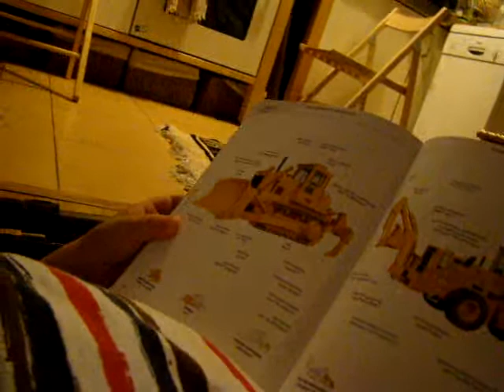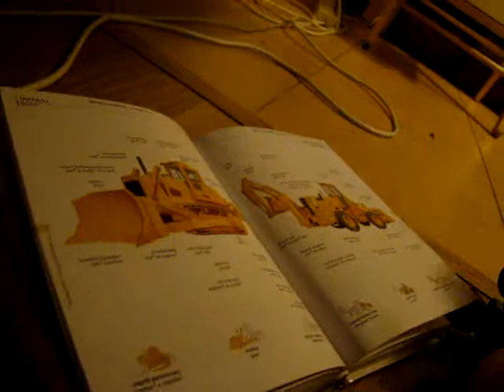Kim zostaniesz jak dorośniesz?